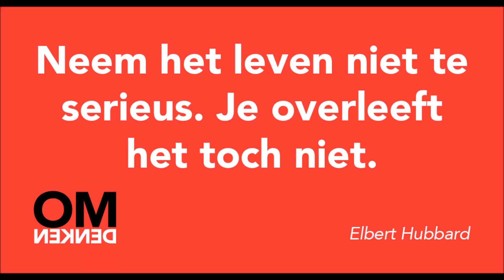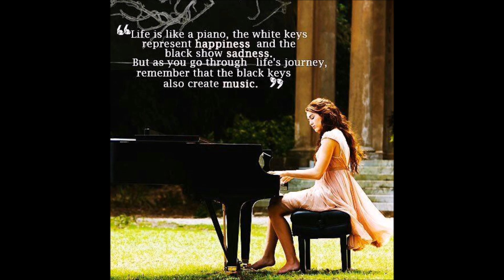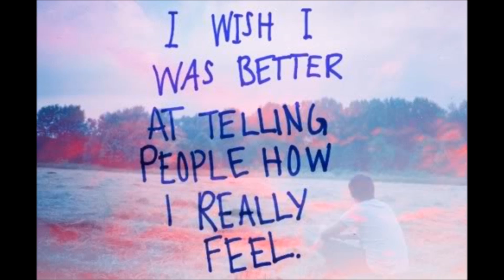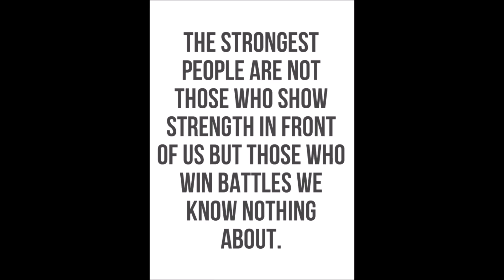Laef Hard - Peter Beeker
Laef Hard - Peter Beeker (en wat foto's want het oog wil ook wat)